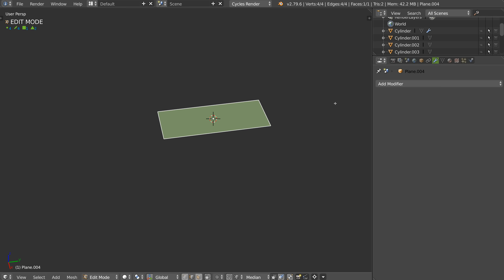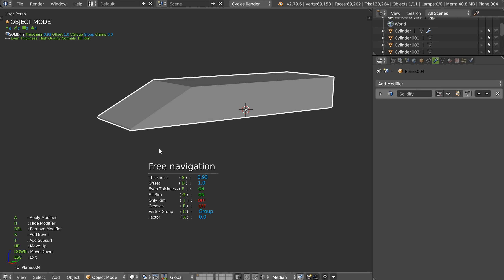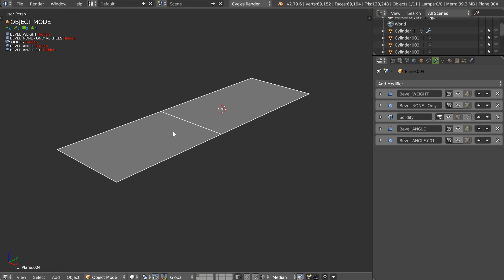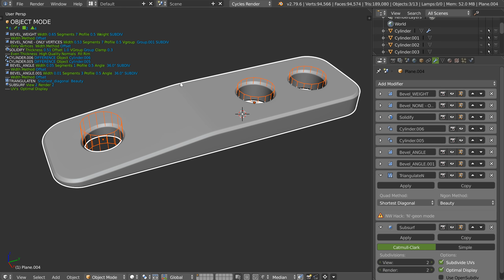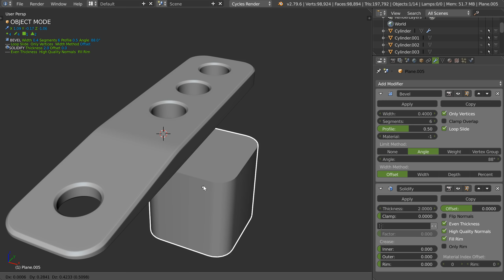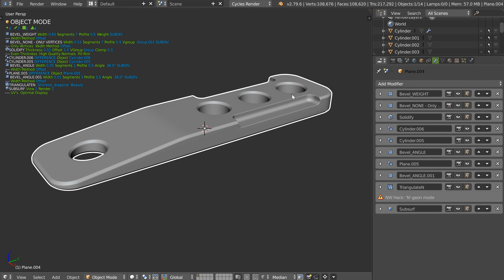Speedflow workflow with vertex groups - WIP - Solidify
Work In progress to add support of Vertex group to Speedflow to add bevels on Vertices, Vertex grouup on solidify and keep everything Editable as possible!